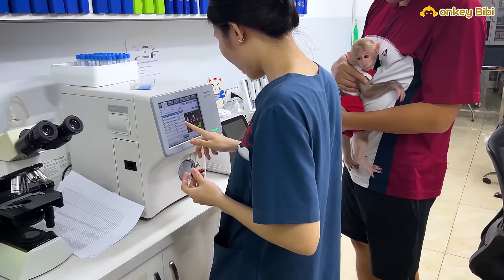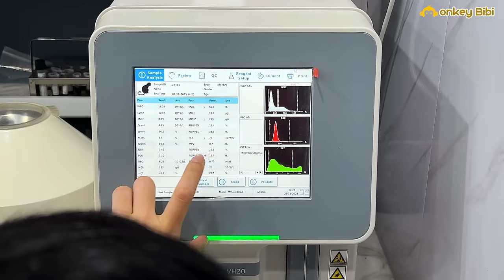Compilation 6 days Bibi resisted the disease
Monkey BiBi is tired and makes dad worried!
Dad took Bibi to the hospital to check the cause of his fatigue!
Bibi is sick and receives special care from dad
Bibi is tired and Dad's handling of situation
BiBi is sick! Dad rushed me to the hospital!
Bibi is sick and has to stay in hospital with dad.
Bibi's morning at the hospital
BiBi's afternoon at the hospital!
So happy! Bibi Left The Hospital And Returned Home!
BiBi was excited and happy to return to his home.
So Happy! BiBi Has Found His Appetite Again!
Bibi hasn't pooped in 2 days, making dad worried!
Dad took Bibi for re examination generality after sick!